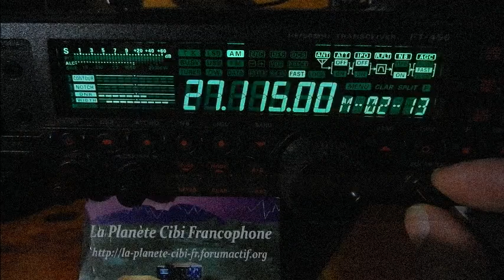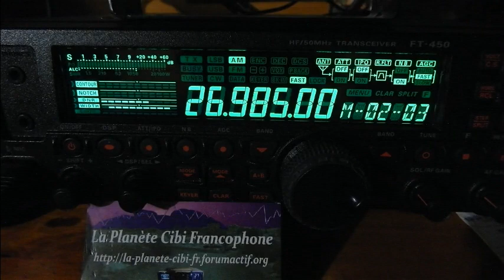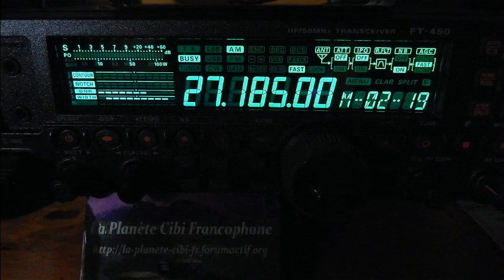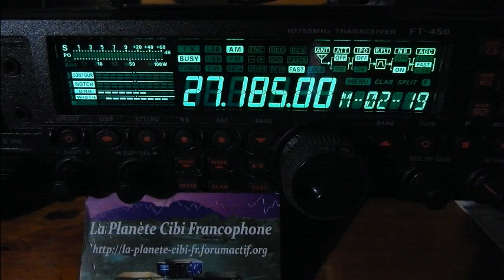Cibi Scan Scan Scan sur les 40 Canaux AM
Cette vidéo est faite pour faire le point sur l'activité Cibi sur les 40 canaux AM. Pour commencer, j'ai fait 50 mn d'affilé de vidéo que j'ai raccourci à 18,30 mn en enlevant au maximum les passages vide. L'affichage des canaux est en bas à droite de la fenêtre du poste. ;)
Le bilan est positif du côté des stations en mobiles (Routiers ... et voitures) et moins du côtés des stations en fixes qui pour en grande majorité ont migré sur les canaux supérieure de la Citizen Band.
Ceci donne une idée sur le type de poste à privilégié: Un poste multimode (FM/AM/USB/LSB) pour pouvoir avoir un maximum de monde sur les ondes... Le canal d'appel en AM est le 19 normal (canaux homologué). Le canal d'appel en USB et le 4 supérieure & 12 supérieure.
Pour la vidéo, je me situe à 20 Kms de la première ville (Libourne) et à 50 Kms des grandes villes les plus proche (Bordeaux & Bergerac). Ceci explique pourquoi parfois on n'entend mal les stations. Je suis un peu loin de tout.
73'51 de Dundee33 ~ 14DR33 ;)
Pour plus d'info sur la Cibi :